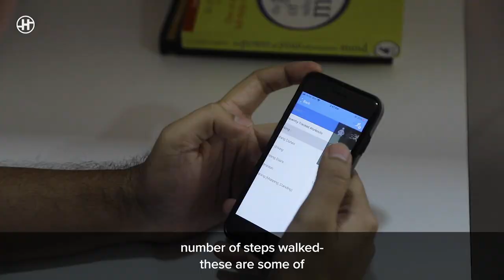WEIGHT LOSS SUCCESS STORY - How Pranay Lost 18 Kgs Using HealthifyMe | Lose Weight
Do you want to lose weight and get into shape like Pranay? Download the HealthifyMe app today and get started on your healthy journey today